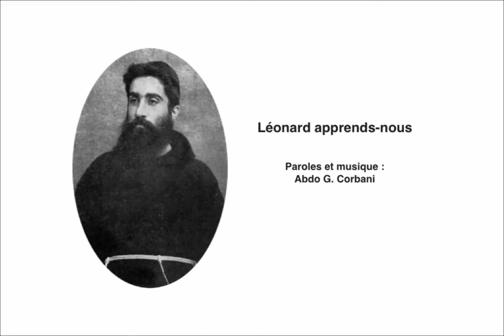Leonard Apprends Nous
Chant pour le père Léonard Oueiss Melki de Baabdat (Liban), Capucin missionnaire et martyr
Arrangement musical : Mario Nakouzi

Refrain
Léonard apprends-nous, ton témoignage
Léonard guide nous, jour après jour
Léonard lègue nous, ton héritage
De tout donner pour Jésus avec amour

1- Menée par tant de haine, et de rage
Tu sèmes dans la file, le courage
Une lumière radieuse, au visage
Sur les pas de ton maître et à son image
Tu pardonnes les coups de la violence
Tu affrontes la mort en silence
Et tu gardes la foi et la confiance

2- Dans les prisons très sombres, épuisé
Avant de boire la coupe, humilié
Battu sous coups de haches, déchiqueté
Pour ceux qui tuent les faibles, tu livres ton message
La mort avec Jésus n’est point naufrage
La mort avec Jésus n’est pas outrage
La mort avec Jésus c’est le Passage

3- Pour assister ton frère, affligé
Tu choisis la souffrance, sans regret
Tu vis les heures de peine, dans la paix
Toi qui comme ton maître, tu meurs par charité
Dans nos jours de faiblesse, apaise-nous
Dans nos nuits de détresse prie pour nous
Quand la joie nous délaisse assiste nous